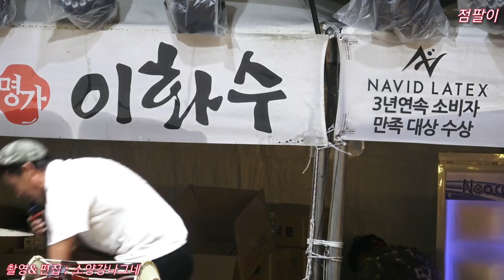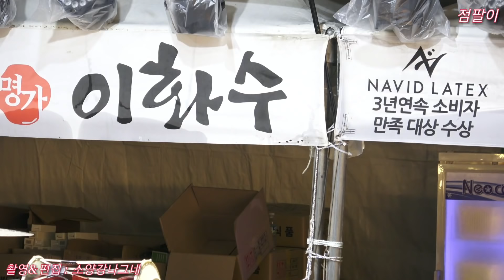점팔이 9월14일 취객들 난입으로 개고생.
백제문화제 2018년9월14일 저녁공연.